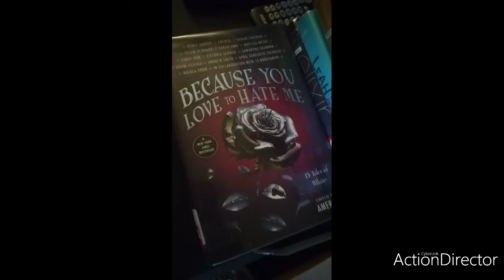March bookshelf TBR and reading updates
Here's my reading updates:
BOOKS:
The beginning of everything- Robyn Scneider
Eleven- Mark Watson
Empty bottles full of stories- anthology
Songs with our Eyes closed- Tyler Kent White
Dead girls of Hysteria Hall- Katie Slender
Behind closed doors- B.A.Paris
Elixir book one- Hilary Duff
Because you love to hate me- anthology
The stalking- Heather Graham
Secrets of my Hollywood life book one- Jen Calonita
Leah on the Offbeat- Becky Albertelli
The grace year- Kim Liggett
Split tooth- Tanya Tagaq
Witch's oath- Terry Goodkind
(This doesn't include any of my netgalley ebooks or audiobooks on hoopla digital).